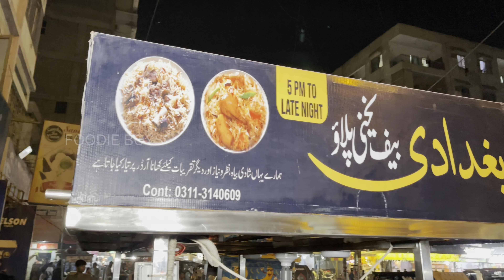Massive Craze Of BEEF Pulao - Late NIGHT Massive Pulao In Street Food Karachi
Non Stop Fastest Yakhni Beef Pulao Serving in Karachi at 4am Midnight Beef Pulao with Lots of Rush in Street Food Karachi

Price: Rs. 150/- 1 Pao (250 grams)
Rs. 200/- for 1.5 Pao (375 grams)
Rs. 520 for 1 kg Beef Yakhni Pulao

Outlet: Baghdadi Beef Yakhni Pulao

Address: Near Sakhawat Kabab House Soldier Bazaar Karachi